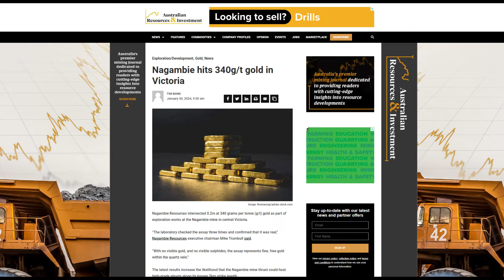The New Gold Rush in Victoria, Australia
Victoria is currently experiencing a resurgence in gold mining as the price of gold booms.